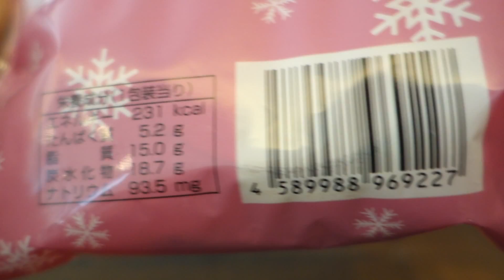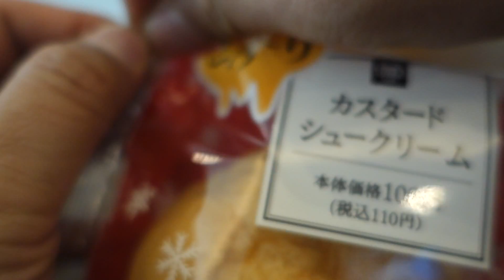MINISTOP : Cream puff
ミニストップ : カスタードシュークリーム